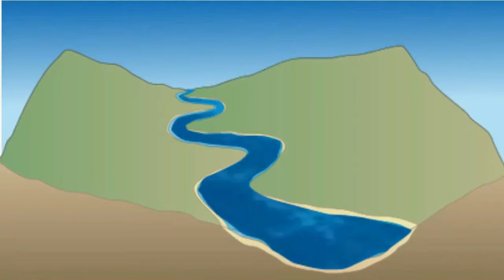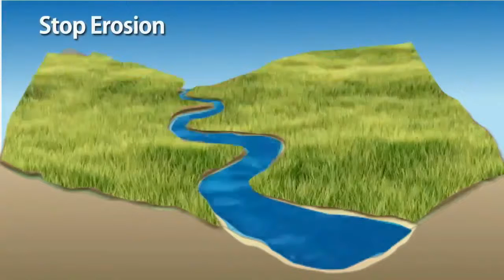Why do we need Jute Felt?